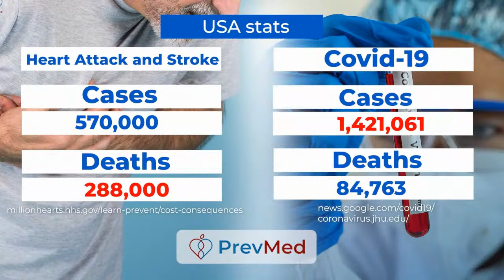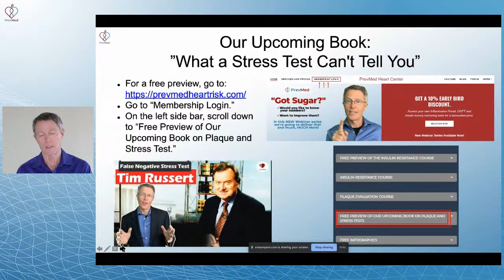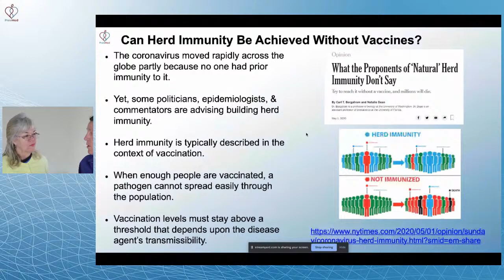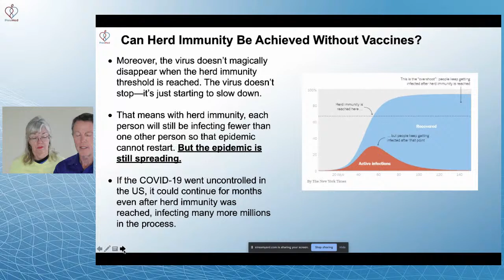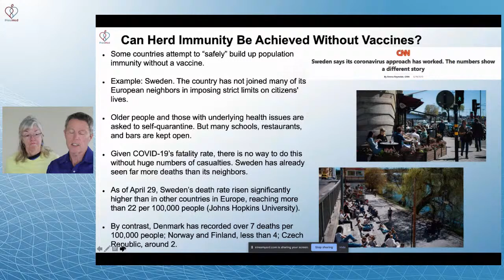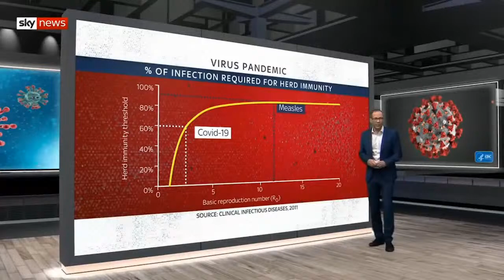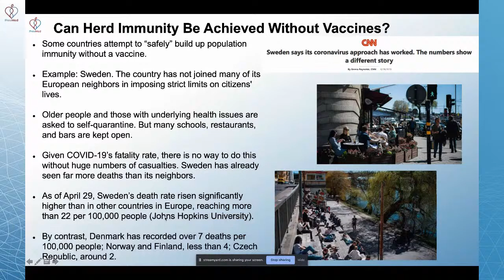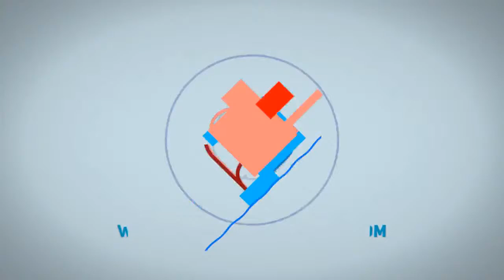Can Herd Immunity Be Achieved Without a Vaccine?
ABOUT THIS VIDEO: Can COVID-19 herd immunity be achieved without a coronavirus vaccine? Possible. However, that would entail lots of people to get infected, some of which could suffer a fatality.

TRANSLATIONS *** Please help by providing a translation of video captions for those that speak your language. Not everyone understands English, especially with my Southern US drawl. Click this link to provide translation serviout food ces - help save lives!!